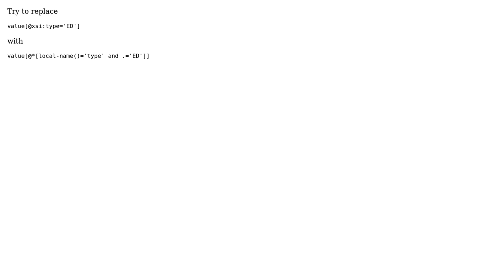Unable to evaluate Xpath xpression having s type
Unable to evaluate Xpath xpression having [@xsi:type='ED'] type

With thanks & praise to God, and with thanks to the many people who have made this project possible! | Content (except music & images) licensed under CC BY-SA | Music | Images & others | With thanks to user Vikash Yadav user JaSON and the Stack Exchange Network Trademarks are property of their respective owners. You are responsible for your own actions.